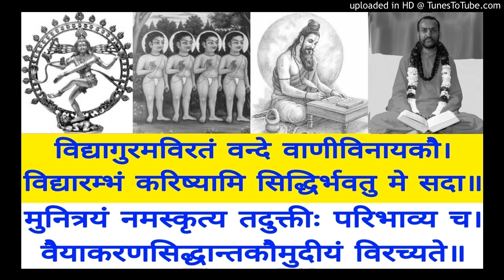Vaiyakarana Siddhanta Koumudi VSK 060 Swami Shantidharmananda Saraswati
VSK 060  Sthoshchunashchuh
Bala Manorama & Tattva Bodhini